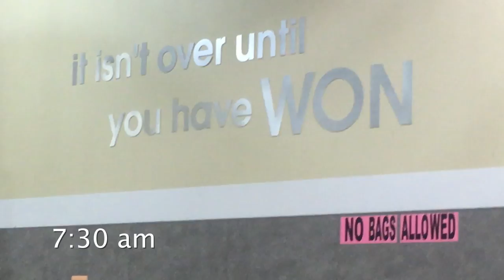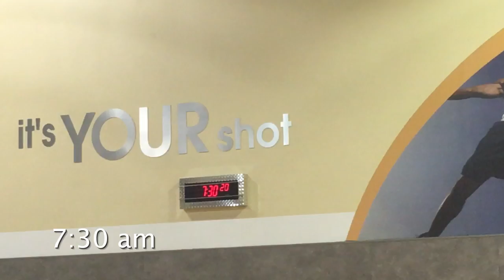JONATHAN DANIELS - THE SEPARATION YEAR VOL. 1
Starting point guard - Cali United
Starting point guard - Paraclete High School
Class of 2019
Lancaster, CA